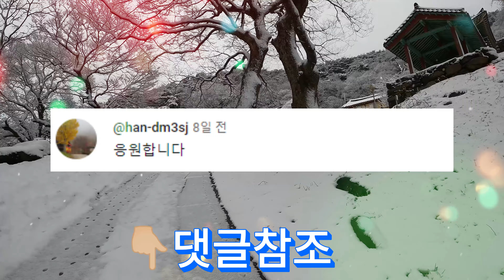이벤트결과 발표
이벤트 당첨자 발표입니다.
제 메일로 주소, 연락처, 성함을 보내주시면
빠른시일 내에 음식을 보내드리도록 하겠습니다.

당첨자
1.수하 @user-jk8ig1pw3o
2. @han-dm3sj
3. eun egg @eunegg-um7wt
4. 정옥남 @user-tl3lb6pf4k
5. 송갑준@user-nj4cf9uu4z